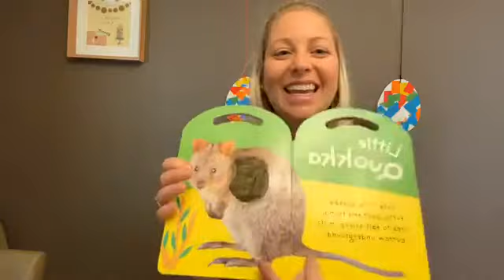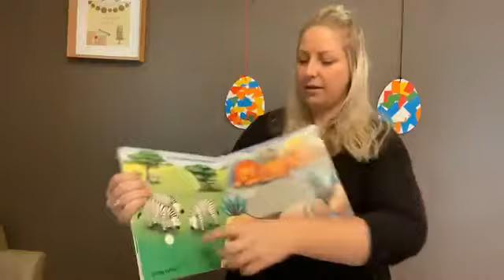Sensory Play for Kids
Sensory Play | Fine Motor Skills | In Activities | Toddler Play

*Happiness Aid content is streamed Live into the Happiness Aid community. This is a copy of the recording. to find out more about the Aid and how you can join the community.